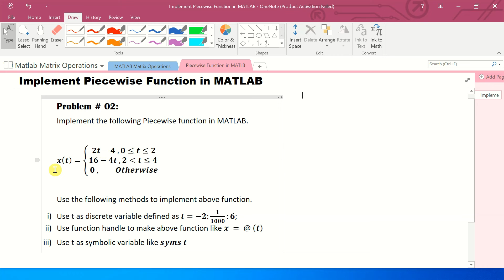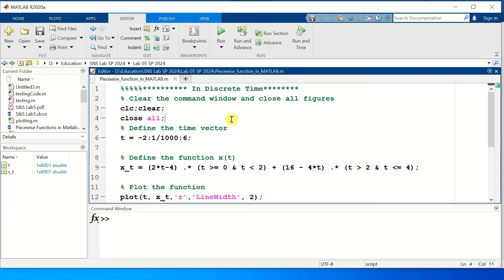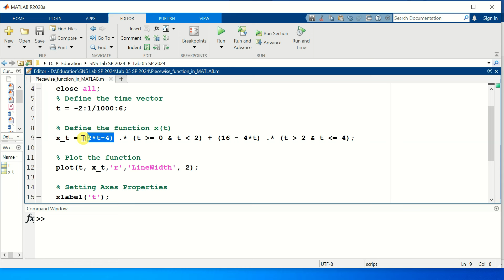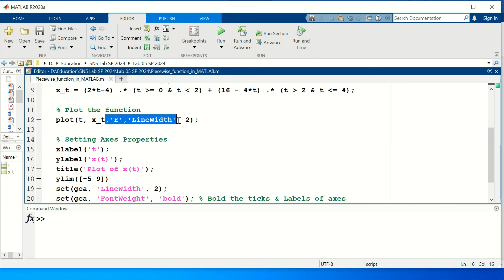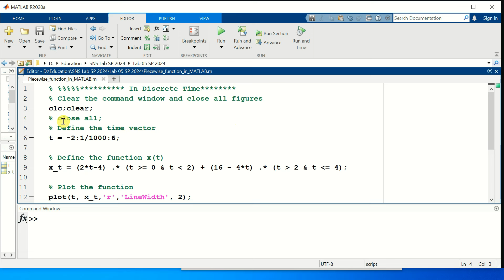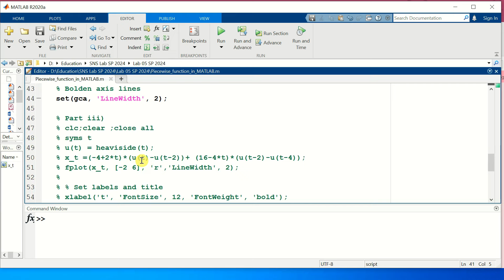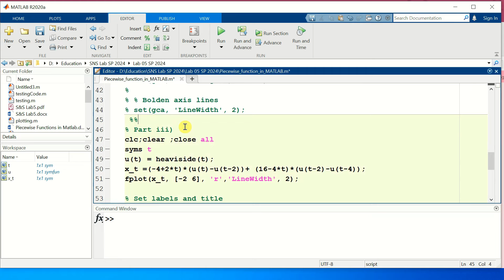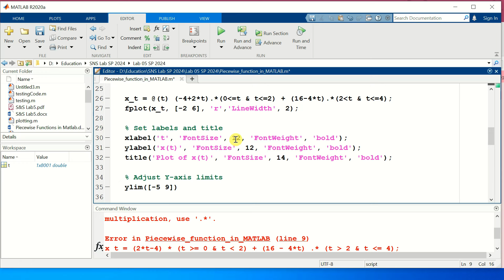Lecture 13 | Plotting Piecewise Functions in MATLAB | Plotting in MATLB with Different Approaches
In this video Lecture, I have covered how to implement piecewise function in MATLAB with different methods.

Introductory Videos